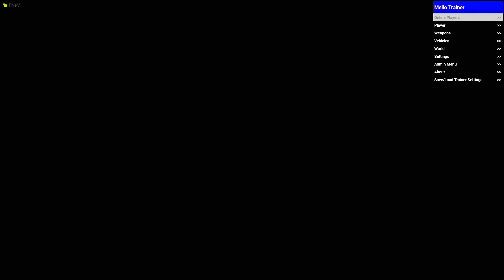КАК ДАЛЕКО УЛЕТИТ СЛУЧАЙНАЯ ЧИТ МАШИНА В ГТА 5 ОНЛАЙН? ЭКСПЕРИМЕНТЫ ГТА 5!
🎮 Сегодня поиграем в гта 5 онлайн с рубрикой ЭКСПЕРИМЕНТЫ ГТА 5, а именно прыжки через всю карту гта 5! Суть очень проста, мы должны будем создать себе рандомную случайную машину и прыгнуть на ней с огромного трамплина на большой скорости. Кто приземлится дальше, тот и забирает балл, а так же возможность заспавнить на выбор три машины, а проигравший всего две тачки. Кто победит сегодня в Случайный Выбор Гта 5, эксперименты гта 5? Как думаете какая Случайная Машина Гта 5 сможет далеко улететь и выпадет ли нам чит тачка ведь это случайный выбор гта 5 Моды Для Гта 5?